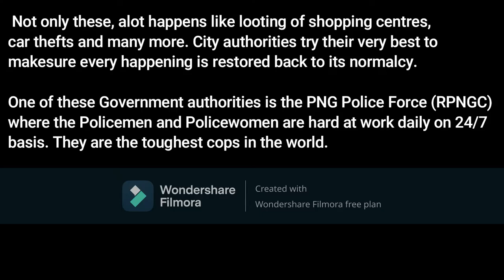Notorious Criminal activities in the city of Port Moresby, Papua New Guinea